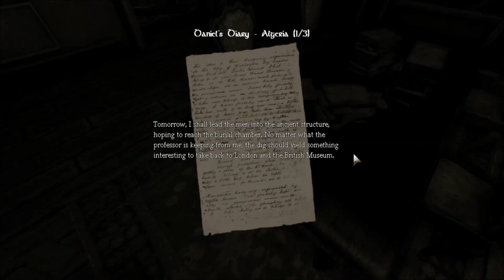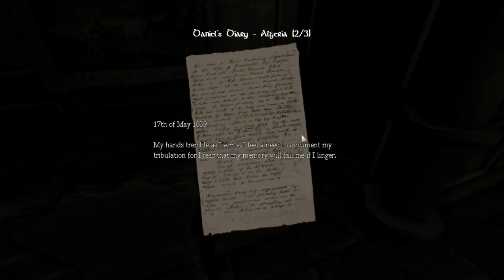Amnesia The Dark Descent Scream Edition Part 2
YAY!!! Part 2 is up.